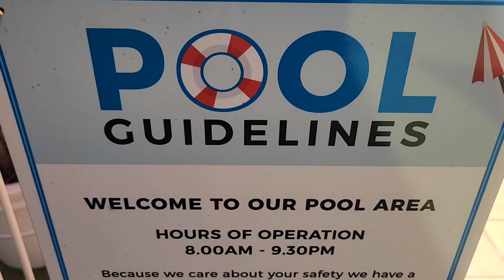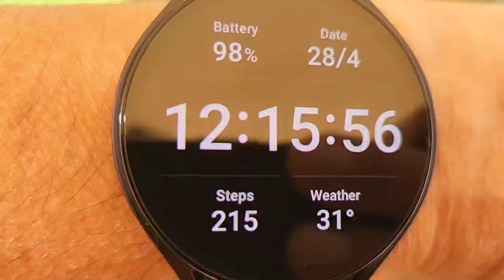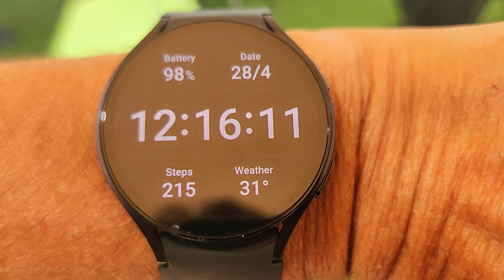Early Winter Getaway Continues In The Top End!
✿ Help Real Life Funtopia Grow ✿

Don't forget to enable your notifications so that you don't miss any uploads.